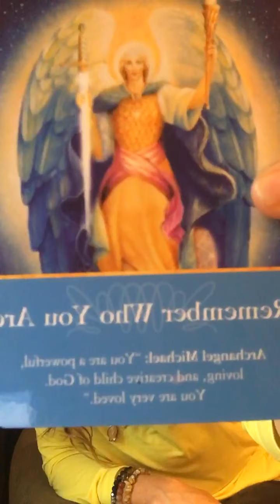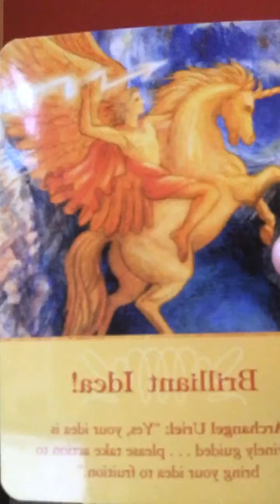Weekly Reading: Week of Nov.16 card reading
Enjoy this inspirational card reading to assist you with the energies of the week.